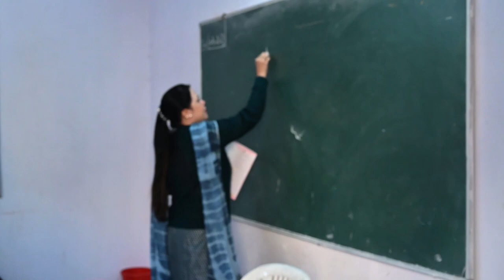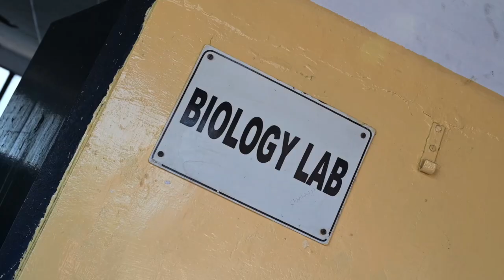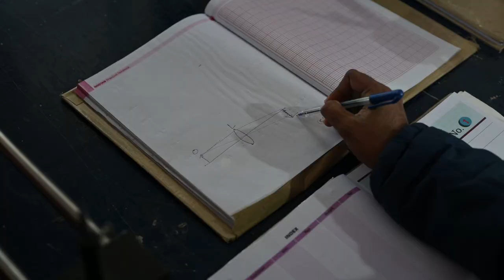BJS School Teaser new